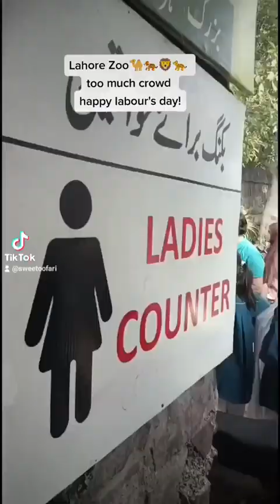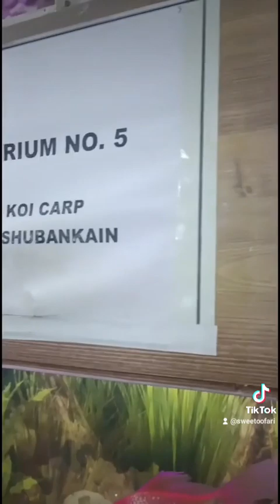Visiting Lahore zoo too much crowd on labour's day. دل والے لاہوری Vlog animals family nature.